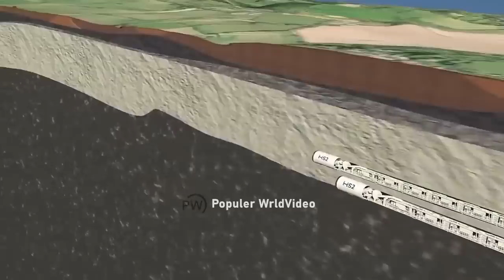This is how China is taking over the world. Incredible mega projects.